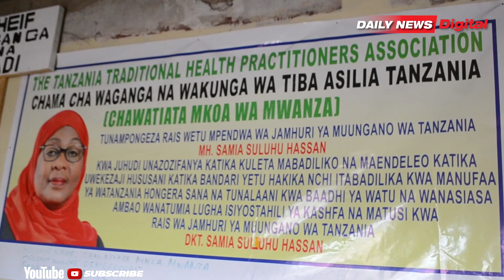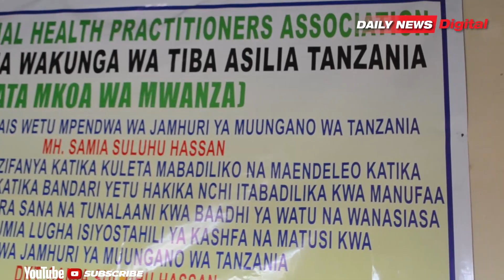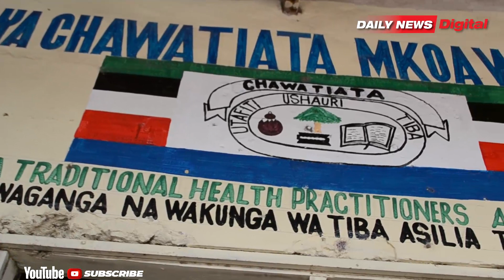CHAWATIATA MWANZA WANENA MAZITO MIAKA MITATU YA SAMIA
CHAMA cha Waganga na Wakunga wa Tiba Asilia Tanzania(CHAWATIATA) Mkoa wa Mwanza kikiongozwa na Mwenyekiti wake Shabani Ramadhani kimetoa kimetoa pongezi zake kwa Rais wa Jamuhuri ya Muungano wa Tanzania Dk.Samia Suluhu Hassan kwa kazi nzuri anayoendelea kuifanya ikiwa ni mwaka wa tatu tangu kuingia madarakani .